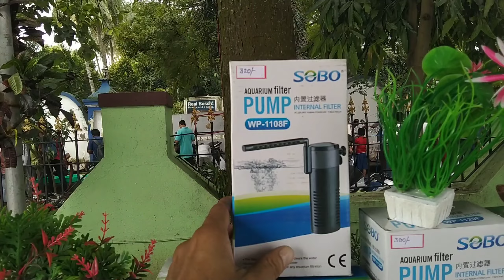Exotic Fish Price New Update||Serampore Pet Market New Video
Serampore Fish Market New Update

Cover Topics 👇
serampore fish market
serampore exotic fish market
serampore colour fish market
Srirampur Pet Market
Pet market in Hooghly district
Dog market in Serampore
Bird market in Hooghly district
Colorful fish market in Serampore
par dankuni pet market

we shared our others likes

From -India (Dankuni Hooghly)
Bongo Raaz